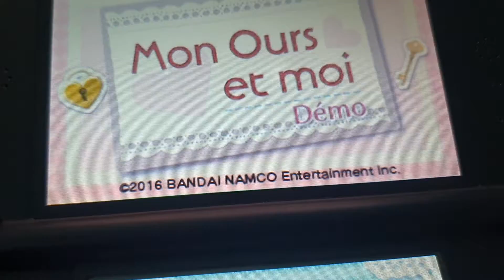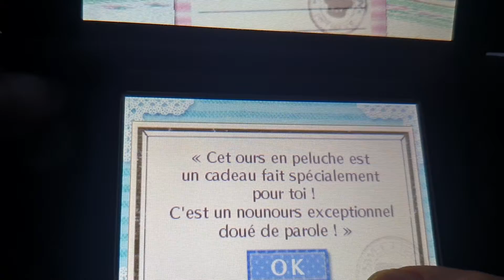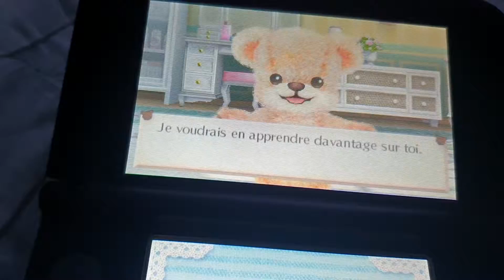Mon ours et moi gameplay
Hi can you guys hear the bears voice at all